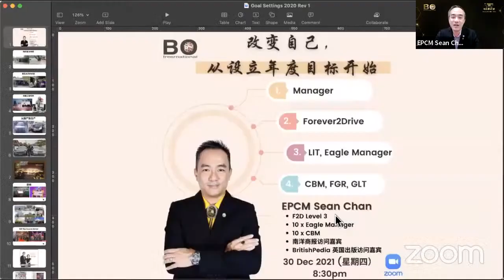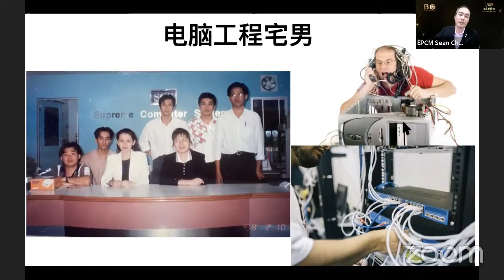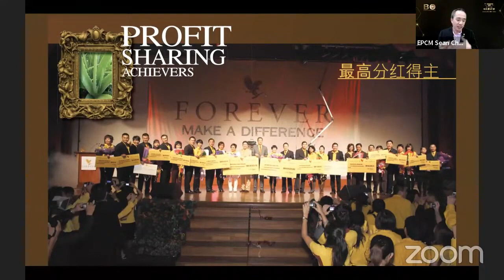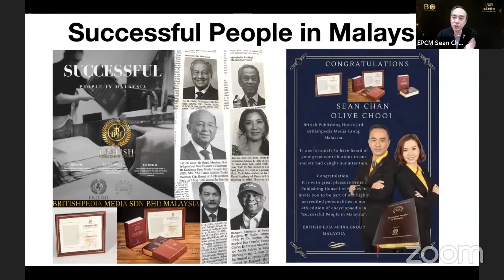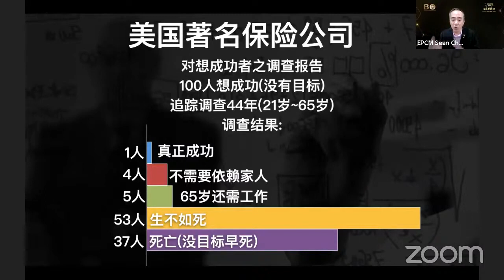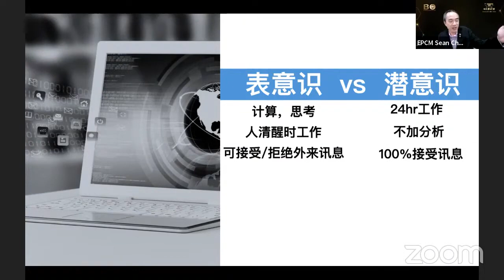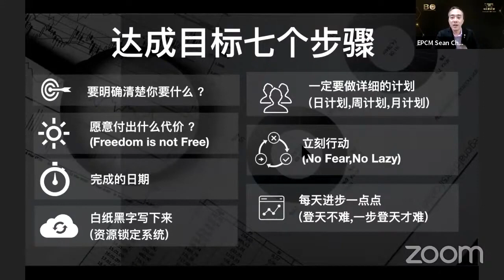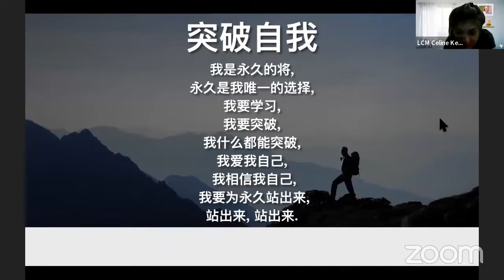改变自己，从设立年度目标开始 By EPCM Sean Chan (30 Dec 2021)